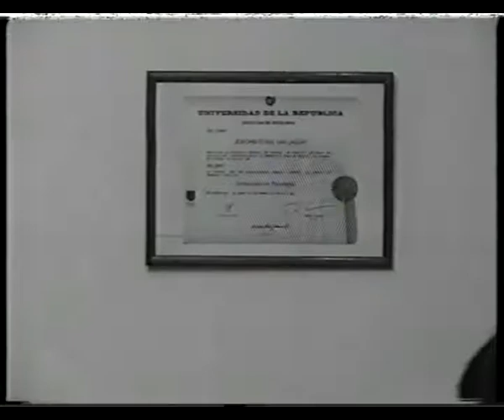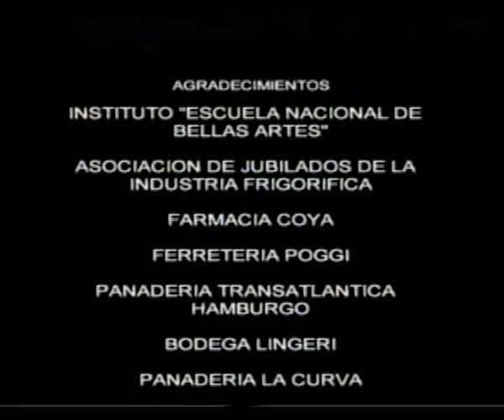Teatro Florencio Sánchez y Estudio Contraplano presentan ''Descontrol''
Ejercicio de ficción realizado por los alumnos del primer año del taller de video del Teatro Florencio Sánchez y Estudio Contraplano
Bajo la  Asesoría  Docente de César de Ferrari